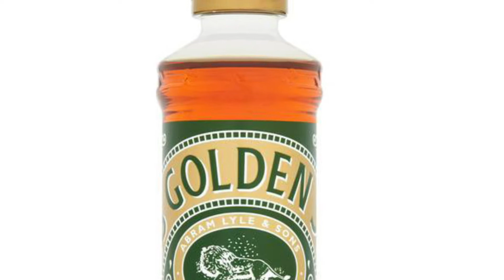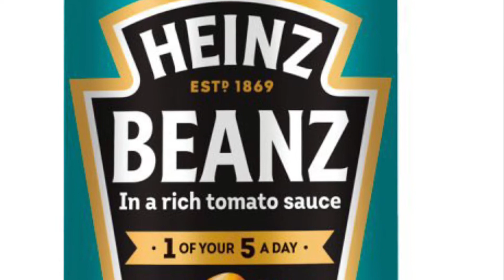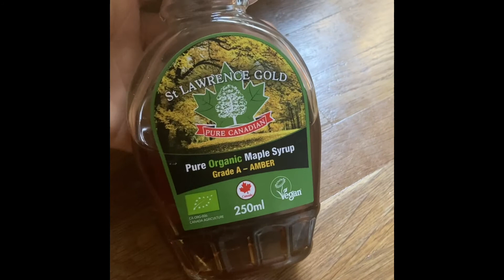Sweet and Savoury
Jumoke looks at sweet and savoury foods that her class make pancakes with   in food technology.